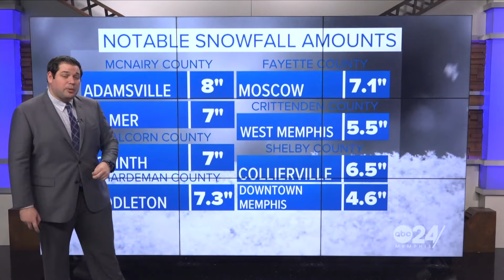Just how much snow did the Memphis area get?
ABC24 Meteorologist Cory Smith takes a look at the snow totals for the Mid-South region.